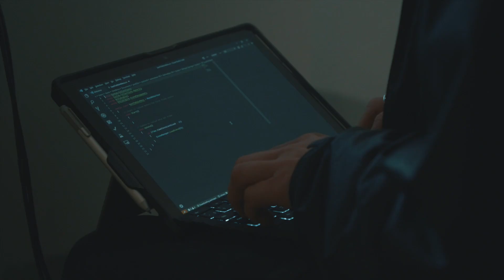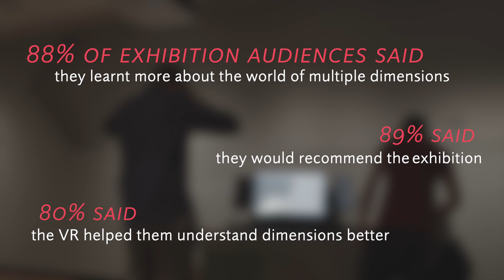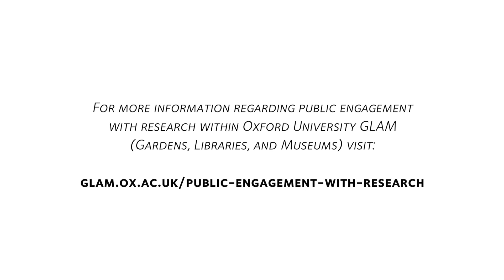Dimensions – A project at the University of Oxford exploring the Mathematics of Symmetry and Space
Developed in collaboration with the @oxforduniversity's world-renowned Mathematics Institute, @OxfordMathematics, this 2019 exhibition at the Ashmolean Museum invited visitors to explore what it means to move in one, two, three and more dimensions. Using stunning Islamic ceramics, prehistoric carvings and Renaissance prints alongside virtual reality technology, we embarked on a journey of discovery from ancient cultures into cutting-edge science.

Starting from the single point of zero dimensions to the infinite dimensions of theoretical mathematics, the exhibition explored what it means to experience and represent the patterns and spaces of our complex three-dimensional world.

The exhibition was accompanied by a range of other exhibitions and events across Oxford in 2019 as part of the Thinking 3D research project.